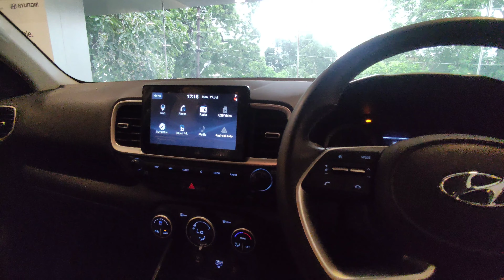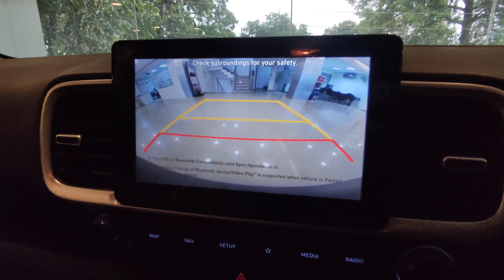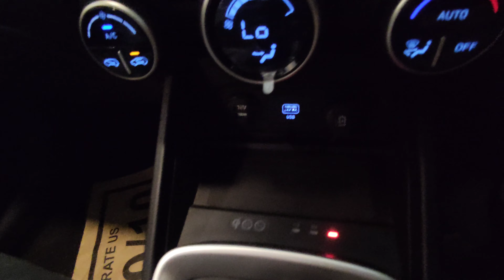Hyundai Venue 2021। Venue SX(O)Top 2021 Model। Venue SX(O) Onroad Price,All Features, Interior specs